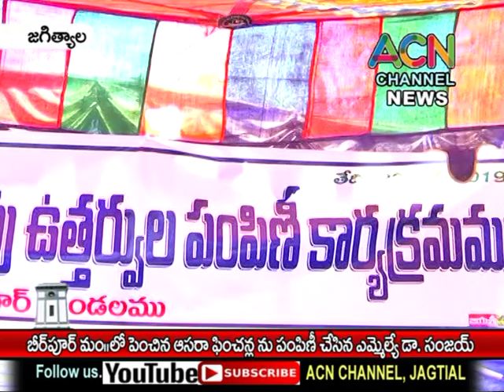జగిత్యాల : బీర్పూర్ మం. లోలబ్దిదారులకు ఆసరా పింఛన్లు పంపిణీ చేసిన ఎమ్మెల్యే డా. సంజయ్